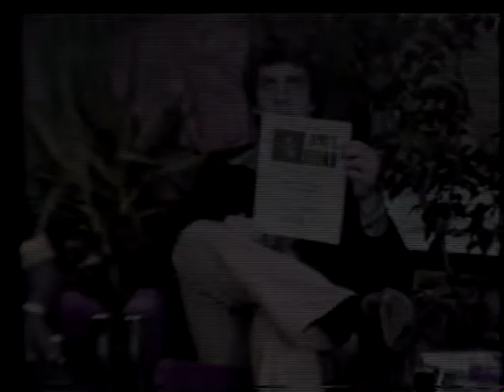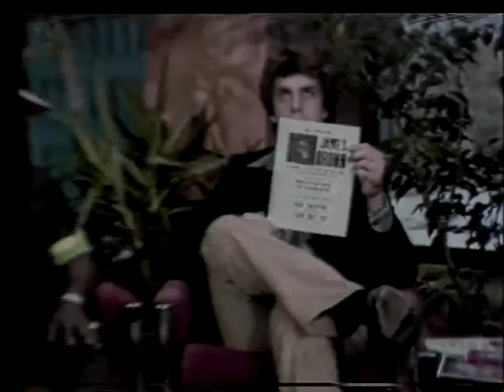Richard Douglas Jensen Interviews Max Von Sydow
Iconic and internationally revered, Oscar-nominated Swedish actor Max Von Sydow sits down for a rare in-depth interview with actor and musician Richard Douglas Jensen. A lost interview from 1980, recently discovered and restored in  2017.